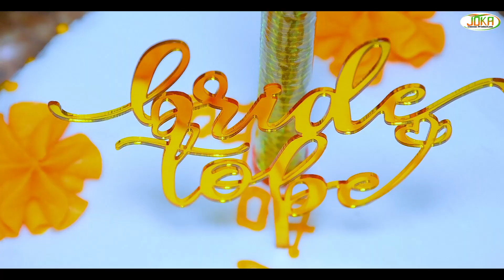Qabu's Bridal Shower.